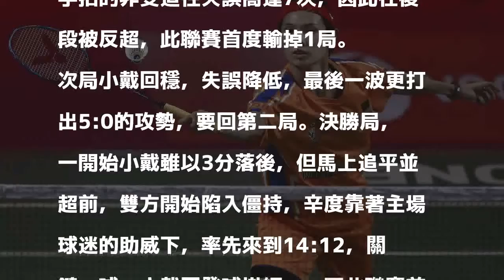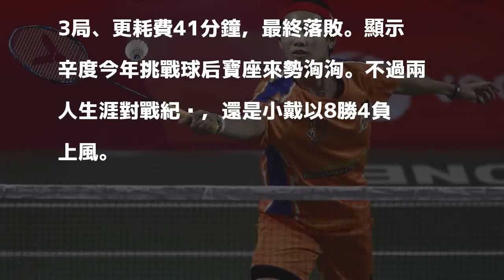羽球／戴資穎鏖戰三局不敵地主一姊辛度 吞印度聯賽首敗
新賽季有不少人放話要搶戴資穎的世界球后寶座，世界排名第三的印度一姊也是挑戰者之一，今年兩人首度交手在印度超級聯賽，兩人鏖戰三局，耗費41分鐘，小戴因失誤過多以11:15、15:10、12:15落敗，吞下首敗，代表球隊也輸球。

發表評論評論如下。